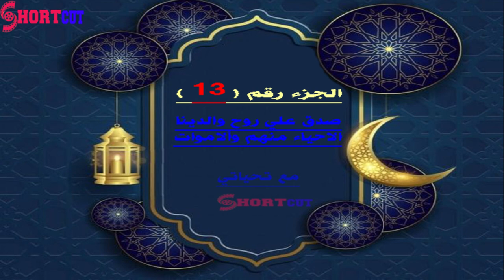الجزء الثالث عشر 13 من رمضان 1442 هـ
وَمَا أُبَرِّئُ نَفْسِي إِنَّ النَّفْسَ لأَمَّارَةٌ بِالسُّوءِ إِلاَّ مَا رَحِمَ رَبِّي إِنَّ رَبِّي غَفُورٌ رَحِيمٌ (53) وَقَالَ الْمَلِكُ ائْتُونِي بِهِ أَسْتَخْلِصْهُ لِنَفْسِي فَلَمَّا كَلَّمَهُ قَالَ إِنَّكَ الْيَوْمَ لَدَيْنَا مَكِينٌ أَمِينٌ (54) قَالَ اجْعَلْنِي عَلَى خَزَائِنِ الأَرْضِ إِنِّي حَفِيظٌ عَلِيمٌ (55) وَكَذَلِكَ مَكَّنَّا لِيُوسُفَ فِي الأَرْضِ يَتَبَوَّأُ مِنْهَا حَيْثُ يَشَاءُ نُصِيبُ بِرَحْمَتِنَا مَنْ نَشَاءُ وَلا نُضِيعُ أَجْرَ الْمُحْسِنِينَ (56) وَلأَجْرُ الآخِرَةِ خَيْرٌ لِلَّذِينَ آمَنُوا وَكَانُوا يَتَّقُونَ (57) وَجَاءَ إِخْوَةُ يُوسُفَ فَدَخَلُوا عَلَيْهِ فَعَرَفَهُمْ وَهُمْ لَهُ مُنكِرُونَ (58) وَلَمَّا جَهَّزَهُمْ بِجَهَازِهِمْ قَالَ ائْتُونِي بِأَخٍ لَكُمْ مِنْ أَبِيكُمْ أَلا تَرَوْنَ أَنِّي أُوفِي الْكَيْلَ وَأَنَا خَيْرُ الْمُنزِلِينَ (59) فَإِنْ لَمْ تَأْتُونِي بِهِ فَلا كَيْلَ لَكُمْ عِندِي وَلا تَقْرَبُونِ (60) قَالُواْ سَنُرَاوِدُ عَنْهُ أَبَاهُ وَإِنَّا لَفَاعِلُونَ (61) وَقَالَ لِفِتْيَانِهِ اجْعَلُواْ بِضَاعَتَهُمْ فِي رِحَالِهِمْ لَعَلَّهُمْ يَعْرِفُونَهَا إِذَا انقَلَبُواْ إِلَى أَهْلِهِمْ لَعَلَّهُمْ يَرْجِعُونَ (62) فَلَمَّا رَجِعُوا إِلَى أَبِيهِمْ قَالُواْ يَا أَبَانَا مُنِعَ مِنَّا الْكَيْلُ فَأَرْسِلْ مَعَنَا أَخَانَا نَكْتَلْ وَإِنَّا لَهُ لَحَافِظُونَ (63) قَالَ هَلْ آمَنُكُمْ عَلَيْهِ إِلاَّ كَمَا أَمِنتُكُمْ عَلَى أَخِيهِ مِن قَبْلُ فَاللَّهُ خَيْرٌ حَافِظًا وَهُوَ أَرْحَمُ الرَّاحِمِينَ (64) وَلَمَّا فَتَحُوا مَتَاعَهُمْ وَجَدُوا بِضَاعَتَهُمْ رُدَّتْ إِلَيْهِمْ قَالُوا يَا أَبَانَا مَا نَبْغِي هَذِهِ بِضَاعَتُنَا رُدَّتْ إِلَيْنَا وَنَمِيرُ أَهْلَنَا وَنَحْفَظُ أَخَانَا وَنَزْدَادُ كَيْلَ بَعِيرٍ ذَلِكَ كَيْلٌ يَسِيرٌ (65) قَالَ لَنْ أُرْسِلَهُ مَعَكُمْ حَتَّى تُؤْتُونِي مَوْثِقاً مِنْ اللَّهِ لَتَأْتُونَنِي بِهِ إِلاَّ أَنْ يُحَاطَ بِكُمْ فَلَمَّا آتَوْهُ مَوْثِقَهُمْ قَالَ اللَّهُ عَلَى مَا نَقُولُ وَكِيلٌ (66) وَقَالَ يَا بَنِي لا تَدْخُلُوا مِنْ بَابٍ وَاحِدٍ وَادْخُلُوا مِنْ أَبْوَابٍ مُتَفَرِّقَةٍ وَمَا أُغْنِي عَنكُمْ مِنْ اللَّهِ مِنْ شَيْءٍ إِنْ الْحُكْمُ إِلاَّ لِلَّهِ عَلَيْهِ تَوَكَّلْتُ وَعَلَيْهِ فَلْيَتَوَكَّلْ الْمُتَوَكِّلُونَ (67) وَلَمَّا دَخَلُوا مِنْ حَيْثُ أَمَرَهُمْ أَبُوهُمْ مَا كَانَ يُغْنِي عَنْهُمْ مِنْ اللَّهِ مِنْ شَيْءٍ إِلاَّ حَاجَةً فِي نَفْسِ يَعْقُوبَ قَضَاهَا وَإِنَّهُ لَذُو عِلْمٍ لِمَا عَلَّمْنَاهُ وَلَكِنَّ أَكْثَرَ النَّاسِ لا يَعْلَمُونَ (68) وَلَمَّا دَخَلُوا عَلَى يُوسُفَ آوَى إِلَيْهِ أَخَاهُ قَالَ إِنِّي أَنَا أَخُوكَ فَلا تَبْتَئِسْ بِمَا كَانُوا يَعْمَلُونَ (69) فَلَمَّا جَهَّزَهُمْ بِجَهَازِهِمْ جَعَلَ السِّقَايَةَ فِي رَحْلِ أَخِيهِ ثُمَّ أَذَّنَ مُؤَذِّنٌ أَيَّتُهَا الْعِيرُ إِنَّكُمْ لَسَارِقُونَ (70) قَالُوا وَأَقْبَلُوا عَلَيْهِمْ مَاذَا تَفْقِدُونَ (71) قَالُوا نَفْقِدُ صُوَاعَ الْمَلِكِ وَلِمَنْ جَاءَ بِهِ حِمْلُ بَعِيرٍ وَأَنَا بِهِ زَعِيمٌ (72) قَالُوا تَاللَّهِ لَقَدْ عَلِمْتُمْ مَا جِئْنَا لِنُفْسِدَ فِي الأَرْضِ وَمَا كُنَّا سَارِقِينَ (73) قَالُوا فَمَا جَزَاؤُهُ إِنْ كُنتُمْ كَاذِبِينَ (74) قَالُوا جَزَاؤُهُ مَنْ وُجِدَ فِي رَحْلِهِ فَهُوَ جَزَاؤُهُ كَذَلِكَ نَجْزِي الظَّالِمِينَ (75) فَبَدَأَ بِأَوْعِيَتِهِمْ قَبْلَ وِعَاءِ أَخِيهِ ثُمَّ اسْتَخْرَجَهَا مِنْ وِعَاءِ أَخِيهِ كَذَلِكَ كِدْنَا لِيُوسُفَ مَا كَانَ لِيَأْخُذَ أَخَاهُ فِي دِينِ الْمَلِكِ إِلاَّ أَنْ يَشَاءَ اللَّهُ نَرْفَعُ دَرَجَاتٍ مَنْ نَشَاءُ وَفَوْقَ كُلِّ ذِي عِلْمٍ عَلِيمٌ (76) قَالُوا إِنْ يَسْرِقْ فَقَدْ سَرَقَ أَخٌ لَهُ مِنْ قَبْلُ فَأَسَرَّهَا يُوسُفُ فِي نَفْسِهِ وَلَمْ يُبْدِهَا لَهُمْ قَالَ أَنْتُمْ شَرٌّ مَكَاناً وَاللَّهُ أَعْلَمُ بِمَا تَصِفُونَ (77) قَالُوا يَا أَيُّهَا الْعَزِيزُ إِنَّ لَهُ أَباً شَيْخاً كَبِيراً فَخُذْ أَحَدَنَا مَكَانَهُ إِنَّا نَرَاكَ مِنْ الْمُحْسِنِينَ (78) قَالَ مَعَاذَ اللَّهِ أَنْ نَأْخُذَ إِلاَّ مَنْ وَجَدْنَا مَتَاعَنَا عِنْدَهُ إِنَّا إِذاً لَظَالِمُونَ (79) فَلَمَّا اسْتَيْئَسُوا مِنْهُ خَلَصُوا نَجِيّاً قَالَ كَبِيرُهُمْ أَلَمْ تَعْلَمُوا أَنَّ أَبَاكُمْ قَدْ أَخَذَ عَلَيْكُمْ مَوْثِقاً مِنْ اللَّهِ وَمِنْ قَبْلُ مَا فَرَّطتُمْ فِي يُوسُفَ فَلَنْ أَبْرَحَ الأَرْضَ حَتَّى يَأْذَنَ لِي أَبِي أَوْ يَحْكُمَ اللَّهُ لِي وَهُوَ خَيْرُ الْحَاكِمِينَ (80) ارْجِعُوا إِلَى أَبِيكُمْ فَقُولُوا يَا أَبَانَا إِنَّ ابْنَكَ سَرَقَ وَمَا شَهِدْنَا إِلاَّ بِمَا عَلِمْنَا وَمَا كُنَّا لِلْغَيْبِ حافِظِينَ (81) وَاسْأَلْ الْقَرْيَةَ الَّتِي كُنَّا فِيهَا وَالْعِيرَ الَّتِي أَقْبَلْنَا فِيهَا وَإِنَّا لَصَادِقُونَ (82) قَالَ بَلْ سَوَّلَتْ لَكُمْ أَنفُسُكُمْ أَمْراً فَصَبْرٌ جَمِيلٌ عَسَى اللَّهُ أَنْ يَأْتِيَنِي بِهِمْ جَمِيعاً إِنَّهُ هُوَ الْعَلِيمُ الْحَكِيمُ (83) وَتَوَلَّى عَنْهُمْ وَقَالَ يَا أَسَفَى عَلَى يُوسُفَ وَابْيَضَّتْ عَيْنَاهُ مِنَ الْحُزْنِ فَهُوَ كَظِيمٌ (84) قَالُوا تَاللَّهِ تَفْتَأُ تَذْكُرُ يُوسُفَ حَتَّى تَكُونَ حَرَضاً أَوْ تَكُونَ مِنْ الْهَالِكِينَ (85)